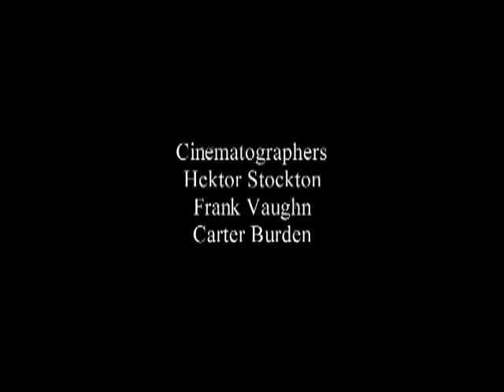The Last Straw - Gravity Kills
A race against time a friendship on the line Two business partners/roommates race
across town to get to a important
business meeting.

Official Selection of the New York Independent International Film and Video Festival, May 2004
Actors: Fabian Rush & D.J. Brouillard
Writer/Director: D.J. Brouillard
Camera: Hektor Stockton
Grip: Frank Vaughan
P.A.: Anthony Quigley